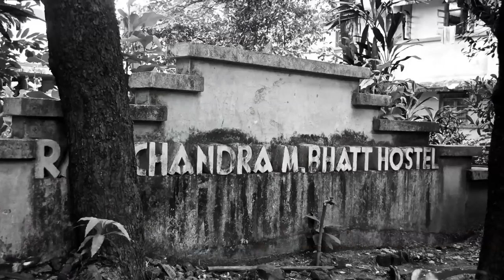A Conversation With Grant Medical College - Part I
Going back over 80 years of GMC history, watch some of the most incredible doctors to graduate from Grant Medical College around the time of Independence speak about their experience studying, living & working at GMC/JJH.

Shot over two years, this is the first in a series of interviews with distinguished graduates of the Grant Medical College & the Sir JJ Group of Hospitals.

Chakka Rakka Chakka Rakka
Chak Chak Chak
Makka Rakka Maka Rakka
Mak Mak Mak
Who are we?
GMCites!
Who are we?
GMCites!
Who are we?
GMCites!

Interviewees:-
Dr. Leela Gokhale
Dr. O.P. Kapoor
Dr. Shantilal J. Mehta
Dr. Jean Moos
Dr. Shubhada Pandya
Dr. Sunil Pandya
Dr. D.C. Patel
Dr. Shanti Patel
Dr. C.G. Saraiya
Dr. Shrikhande
Dr. M.S. Talwalkar
Dr. V.C. Talwalkar
Dr. Bomsi Wadia
Dr. Noshir H. Wadia
Dr. Jehangir Sorabjee

Conceived & created by -
Dr. Jehangir Sorabjee

Dr. Ajay Nair
Dr. Ninad Desai
Dr. Suyog Moon